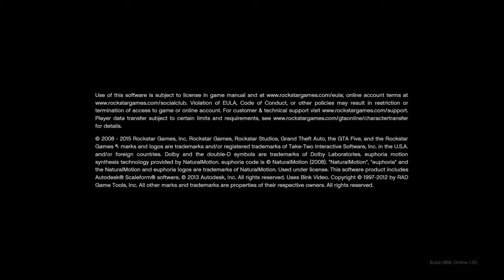Grand Theft Auto Online - All Arena war trophies unlocked